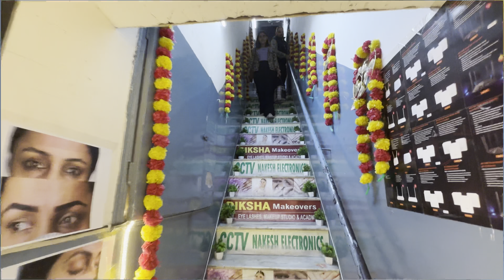Office Main Khole Sabke Raaz | Kon Kitne Paani Main Hai | Fun With Family